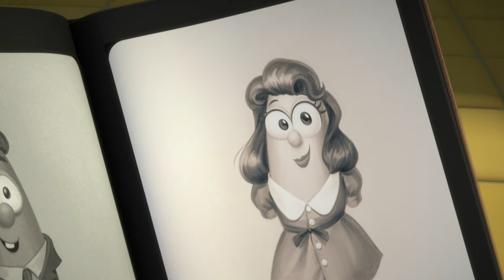Mac and Cheese from 'Beauty & the Beet' | Silly Songs | VeggieTales